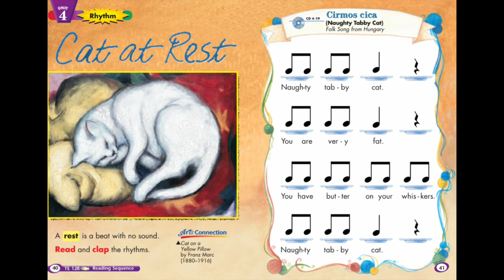Naughty Tabby Cat